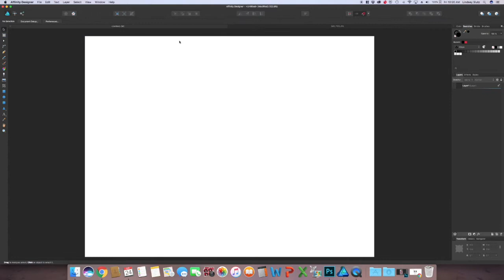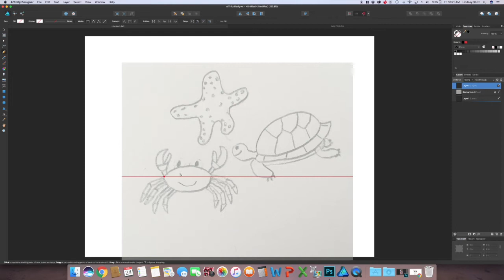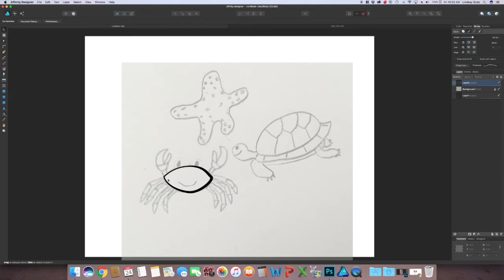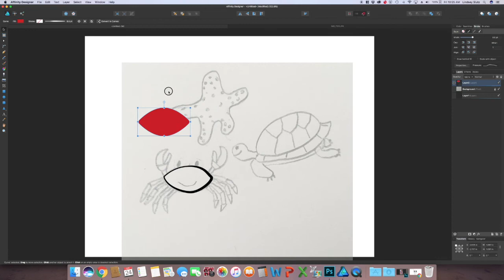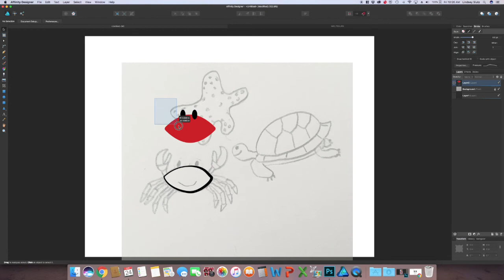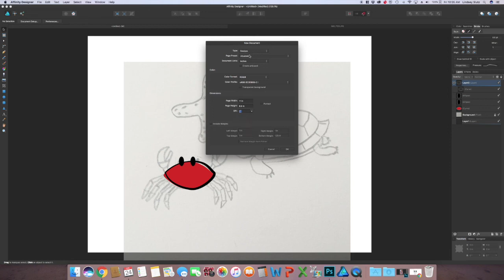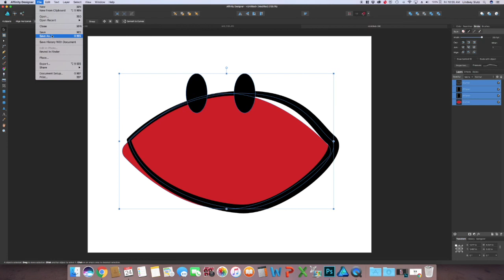Affinity Designer Tips - Selecting, Saving, and Tracing Images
Quick video on how to trace hand drawn images in Affinity Designer. Also, learn how to select objects and how to export images.